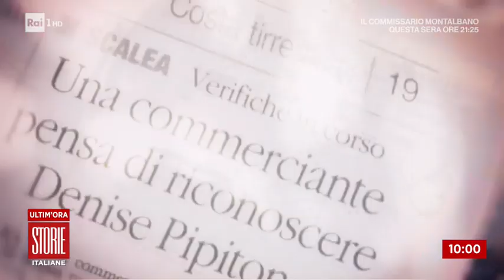Esclusivo, parla la 19enne scambiata per Denise Pipitone - Storie italiane 12/05/2021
- Nuovo colpo di scena sulla scomparsa di Denise Pipitone: una nuova segnalazione riaccende ancora una volta la speranza di Piera Maggio. I Carabinieri hanno eseguito dei controlli su Denisa, una ragazza di 19 anni di origini romene che vive a Scalea, in provincia di Cosenza. La giovane ragazza però, intervistata da Storie italiane, ha affermato in maniera decisa: "Non sono io Denise Pipitone, sono pronta a sottopormi al test del DNA".